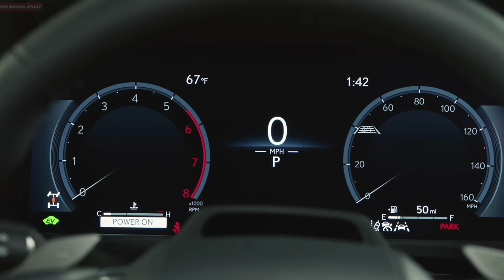Land Rover defender👍😎 का खात्मा करने आ रही Lexus GX 550 ❤️😆 मात्र: 1 करोड़ में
The new Lexus GX continues with the traditional body-on-frame set-up and sits on the latest TNGA-F modular ladder frame architecture that underpins the LX and the Land Cruiser. A derivative of the same TNGA-F platform underpins the recently unveiled Toyota Tacoma pickup, and will also form the basis of the next-gen Toyota Hilux and Fortuner SUV.

Lexus GX SUV looks meaner and rugged

The new Lexus GX 550's styling is more squarish and butch than the outgoing car, and it also looks more chiselled. The exterior styling includes a lot of cuts and creases on all sides that have been blended well with the trademark Lexus spindle grille. The windshield is less angular and more upright, but the overall glasshouse is quite angular at the sides.

In profile, the new Lexus GX's body panels are much more flatter and straighter than its predecessor and it even gets a prominent upward kink on the rear passenger door window. This design detail could also feature on the upcoming next-gen Toyota Land Cruiser Prado SUV, which is yet to be revealed.

Unlike the previous GX, the tail-lamps are now horizontal, are connected with an LED strip and get prominent Lexus lettering in the centre. The rear windshield and tailgate of the new GX SUV are pretty much upright, like the Lexus LX.